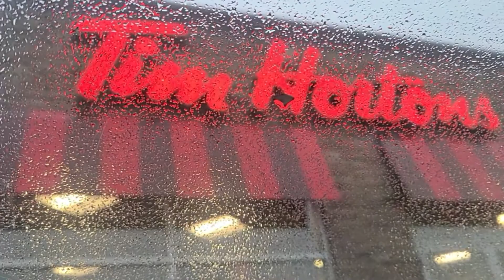Where do we go? Running Errand dahil off! Buhay Canada